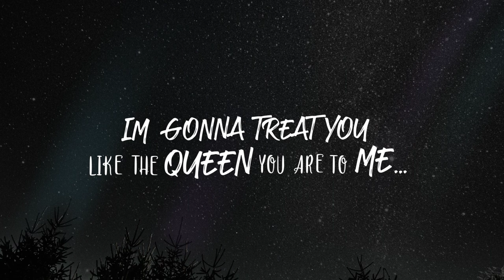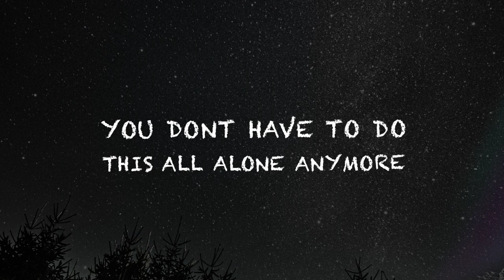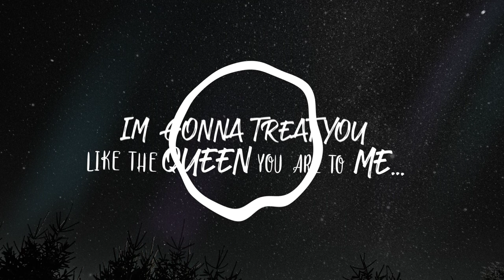Shane Pierre - Heartbeat (official lyric video)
Have you ever looked at someone and thought "you're the one you want to spend the rest of my life with..."

This song here is for you.

Higher-Synth Entertainment is proud to present "Heartbeat" by Shane Pierre.
Local music straight out of the 868.

Video inspiration - Arsacre.
prod by - Stephan Hyacinth.

Higher-Synth Entertainment.